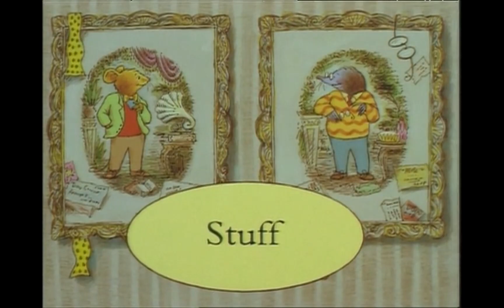Stuff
Mouse and Mole by Joy Whitby's Grasshopper Productions.